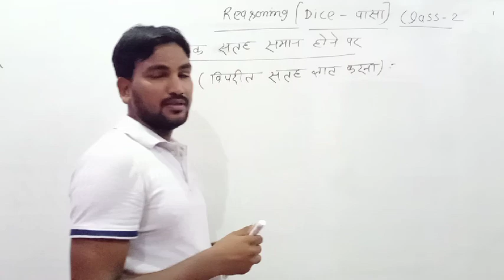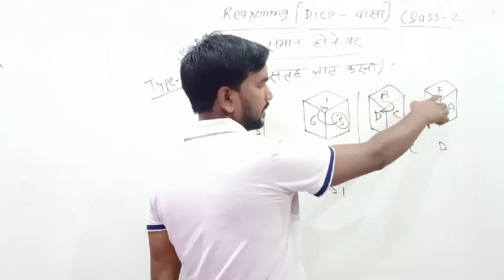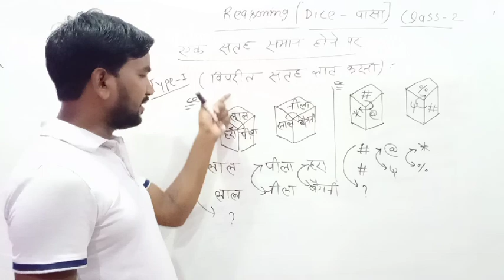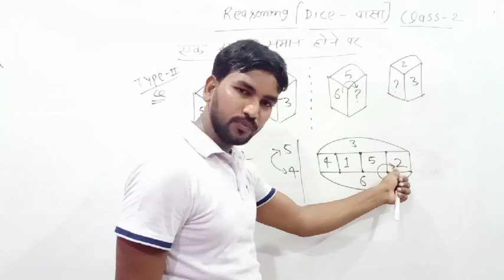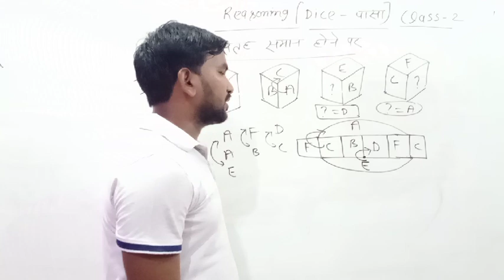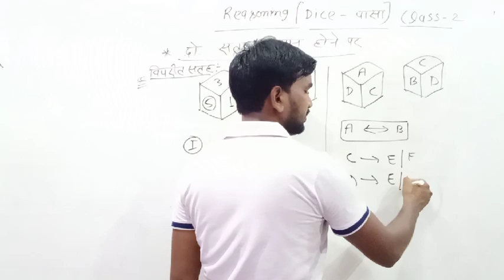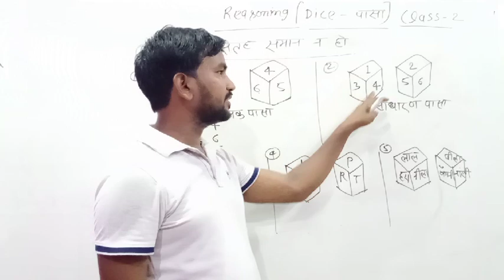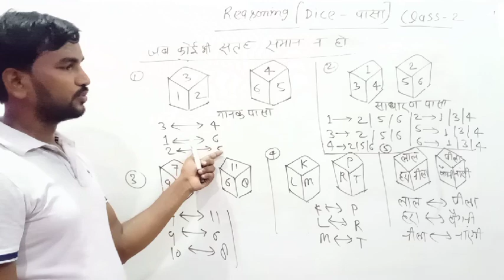Reasoning (पासा) Class-2 विपरीत सतह बताना Maths&Reas.by Pradeep Sir ssc, bank, rly, ather exam.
reasoning # reasoning practice # verbal reasoning # english alphabet # coding decoding # classification # analogy# direction test# sequence of word #
word formation # blood relation cube and cuboid # dice# sitting arrangement # ranking # mathematical reasoning #
# number series letter series # mathematical operation # nonverbal #

Reasoning (पासा) Class-2
विपरीत सतह बताना
Maths&Reas.by Pradeep Sir
ssc, bank, rly, ather exam.